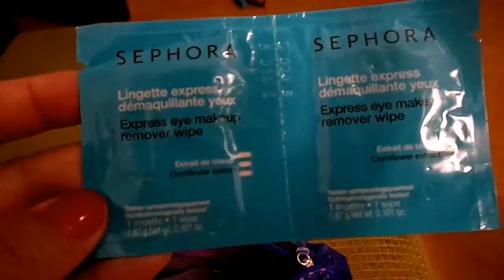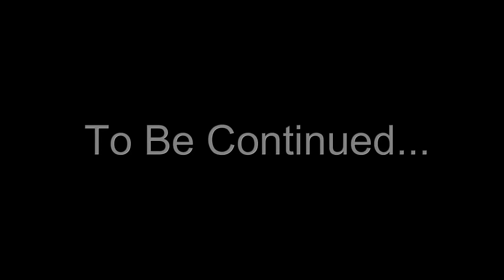Vlog Vacance Espagne/ Maroc